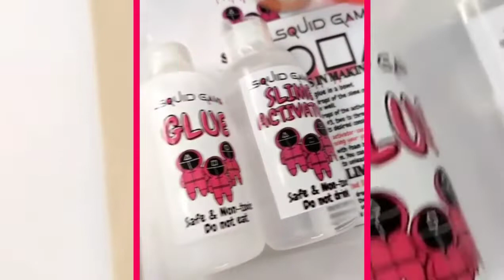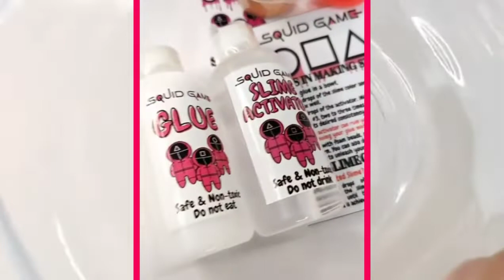spam slime squid game 》 unboxing & mixing slime squid game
slime squid game
unboxing slime squid game
mixing slime squid game